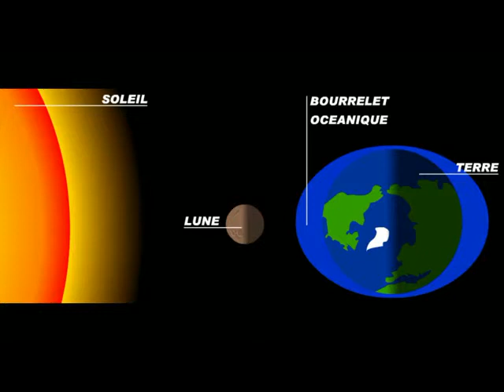8b - Les marées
Capterre, association de médiation scientifique, propose une promenade géologique à Anglet.  Explication du mécanisme des marées.